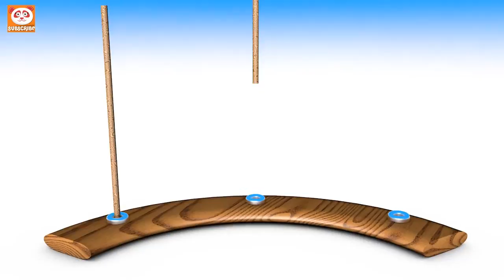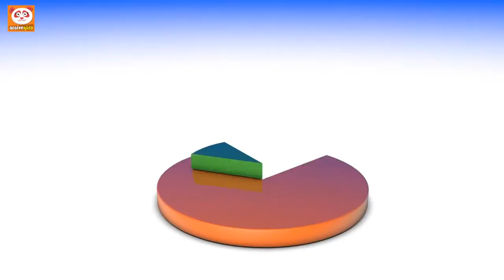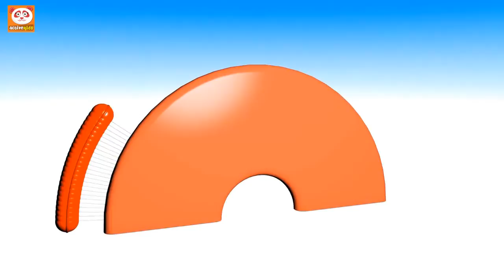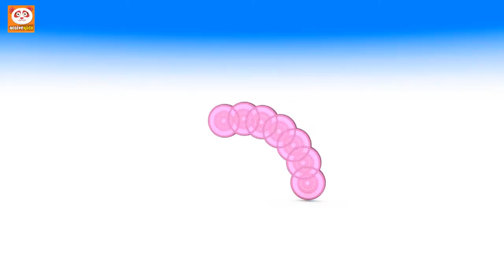Learn Numbers and Colors with Wooden Hammer Educational Toys - Learning For Toddlers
Learn  Numbers and Colors with Wooden Hammer Educational Toys. A fun way to educate your Child.